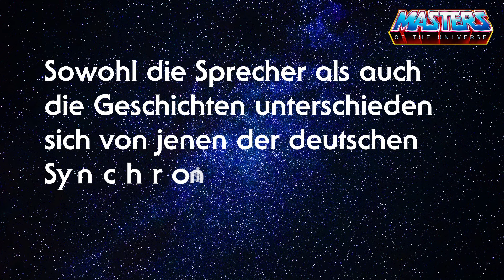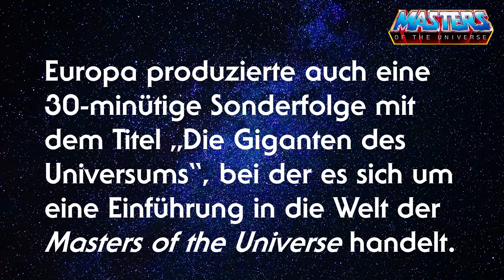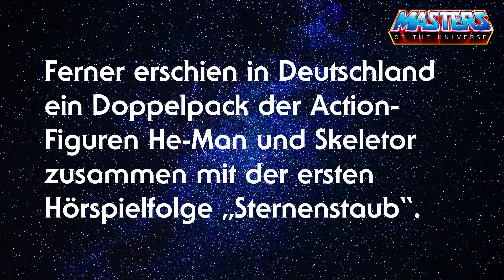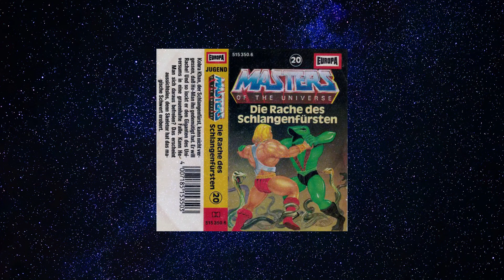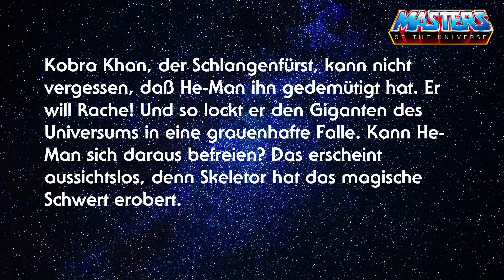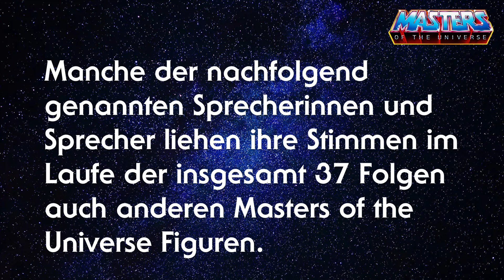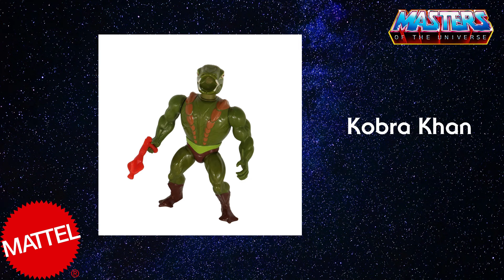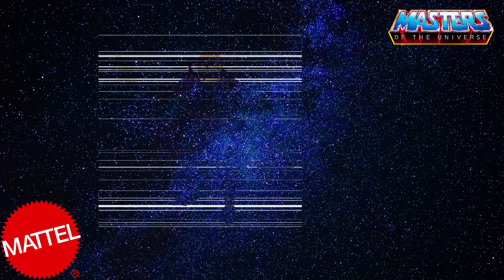Masters of the Universe - 20 Die Rache des Schlangenfürsten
Das Hörspiellabel Europa veröffentlichte von 1984 bis 1988 eine eigens für den deutschsprachigen Raum produzierte Hörspielserie zu Masters of the Universe. Sowohl die Sprecher als auch die Geschichten unterschieden sich von jenen der deutschen Synchronisation der US-Zeichentrickserie.

Europa produzierte auch eine 30-minütige Sonderfolge mit dem Titel „Die Giganten des Universums“, bei der es sich um eine Einführung in die Welt der Masters of the Universe handelt. Diese wurde als Beilage zu Action-Figuren und Comics vertrieben. Neben neu aufgenommenen Dialogen enthält das Hörspiel Passagen aus anderen Folgen, die durch Umschnitte in einen neuen Zusammenhang gesetzt wurden. Die Kassette ist kein offizieller Bestandteil der Hörspielserie, wird gemeinhin aber als Folge 0 bezeichnet.

Ferner erschien in Deutschland ein Doppelpack der Action-Figuren He-Man und Skeletor zusammen mit der ersten Hörspielfolge „Sternenstaub“, bei der eine Vorstellung der Welt und der Charaktere hinzugefügt wurde.

Die ersten beiden Folgen der Hörspielserie wurden je mit einer Goldenen Schallplatte ausgezeichnet.

Die Hauptrollen spielten Norbert Langer (Adam/He-Man), Karl Walter Diess (Man-at-Arms), Monika Gabriel (Teela), Matthias Grimm (Orko), Jochen Sehrndt (Cringer/Battle Cat), Peter Pasetti (Skeletor), Gisela Trowe (Geist von Castle Grayskull/Zoar/Die Zauberin), Monika Gabriel (Teela) und Horst Naumann als Erzähler. Die Manuskripte schrieb H. G. Francis, Regie führte Heikedine Körting.

"Kobra Khan, der Schlangenfürst, kann nicht vergessen, daß He-Man ihn gedemütigt hat. Er will Rache! Und so lockt er den Giganten des Universums in eine grauenhafte Falle. Kann He-Man sich daraus befreien? Das erscheint aussichtslos, denn Skeletor hat das magische Schwert erobert."

Erzähler/in: Horst Naumann
He-Man / Adam: Norbert Langer
Man-at-Arms: Karl Walter Diess
Teela: Monika Gabriel
Orko: Matthias Grimm
Skeletor: Peter Pasetti
Battle Cat / Cringer: Jochen Sehrndt
Hordak: Eric Vaessen
Kobra Khan: Jörg Gillner
Dialogbuch: H. G. Francis
Regie: Heikedine Körting
Effekte: Phil Moss
Künstlerische Gesamtleitung: Dr. Beurmann
Verlag: Europa
Produktionsjahr: 1986